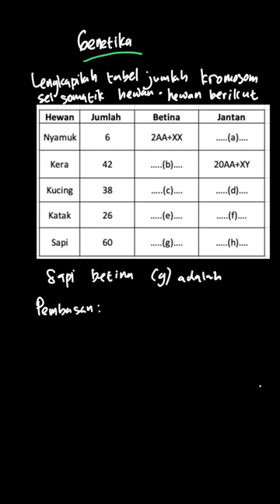Lengkapilah tabel jumlah kromosom sel soma... | Mandiri Biologi | Kelas 12 | 3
✅ Dalam video ini kita akan membahas: Lengkapilah tabel jumlah kromosom sel somatik hewan-hewan berikut.
Tema:
Kelas: 12
Mata Pelajaran: Biologi
Bab: 3
Buku: Mandiri Biologi SMA/MA kelas XII

👉 Buku yang telah tersedia:
{PLAYLIST_LINK}
Di mana kamu dapat menemukan kami?